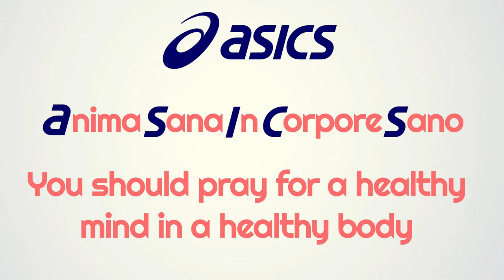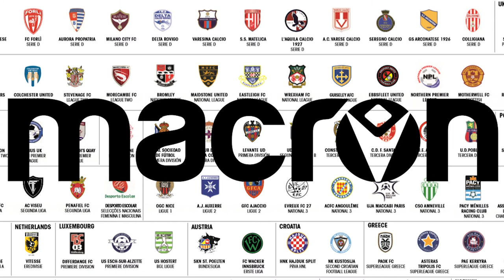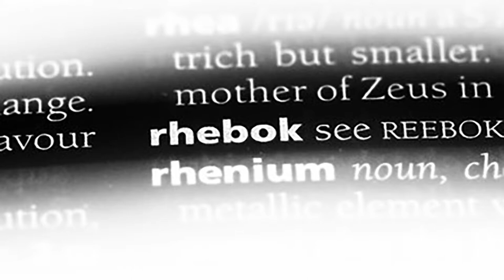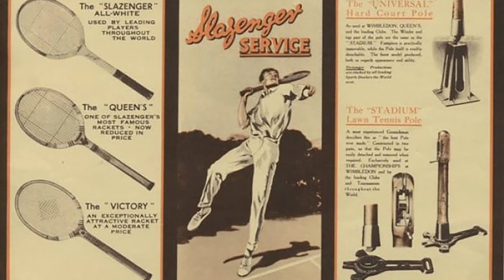Do you know anything about the sports companies whose clothes you wear or equipment you use?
This film gives a little bit of history or information about most of the major sportswear or sport equipment manufacturers. You might be amazed at some of the interesting facts revealed.

00:00 Introduction
00:49 How did Adidas gets its name?
01:04 Jesse Owens was gifted shoes by Adidas
01:15 What does ASICS mean?
01:26 How did Champion sportswear get its name?
01:44 The history behind Diadora's name.
02:07 How did Ellesse get its name
02:22 How was Errea named?
02:47 Hummel
03:03 Kappa
03:17 How Rene Lacoste started the sportswear company
03:29 Le Coq Sportif and its history
03:45 The history behind Li Ning sportswear
04:15 Lululemon and its interesting reason for its name
04:26 The Macron sports brand
04:45 Mizuno and New Balance History of the names of both of these famous brands
05:09 Who was Nike founded by and named after?
05:25 Puma start up after the split with Adidas.
06:02 Do you want to know the reason why Reebok got its name?
06:25 Russell sportswear company name
06:37 A brief history of Salomon
06:50 The Slazenger sports company and its rich history
07:17 Do you know how Uhlsport got its name?
07:30 Umbro is named after the Humphrey Brothers
07:42 Under Armour name was originally a mistake but they kept it
07:58 How did Wilson get its name?
08:22 The sports brand Yonex and its history
09:21 Interested in Sport by Tav Chlordane